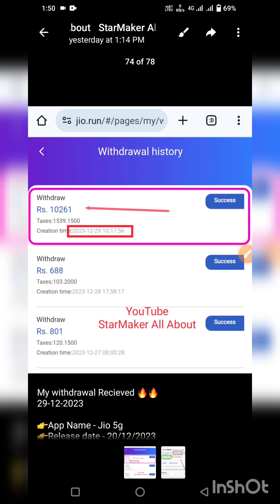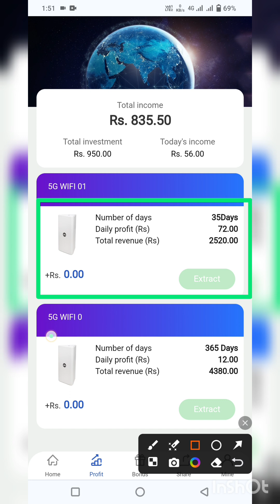jio run earning app new update || without recharge kaise invest karen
Registration Link
Ye application Ab Close ho gaya hai
neeche diye gaye telegram channel Ke saath jud jaao new application ke liye ...👇👇